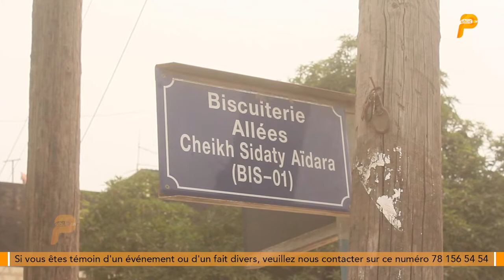Live sur les réseaux sociaux : Les sénégalais déplorent…